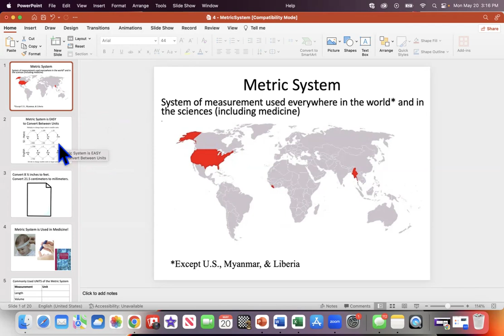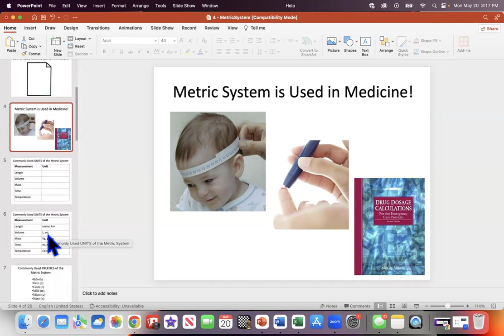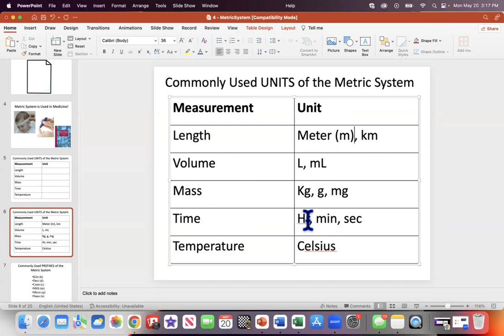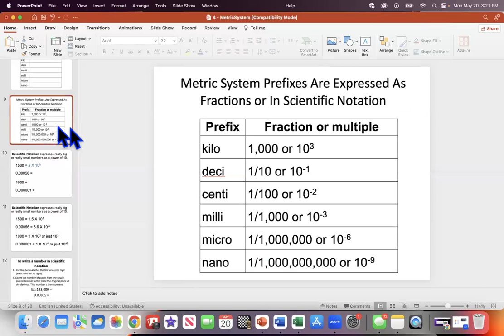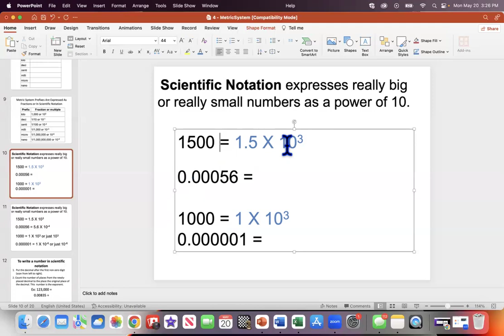Biol1308- Lecture4 - Metric System01